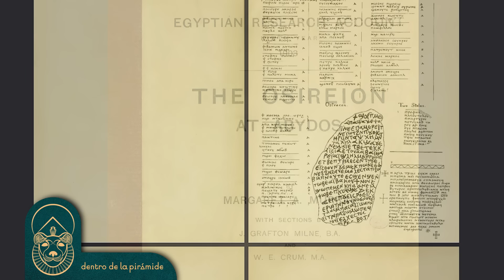¿Qué significa la flor de la vida? | Dentro de la pirámide | Nacho Ares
Este símbolo aparece solamente en el Osireion de Abydos en varias ocasiones sobre los pilares del salon principal del templo. Lo encontramos a lo largo y ancho del planeta en diferentes culturas. Pero ¿qué significa?